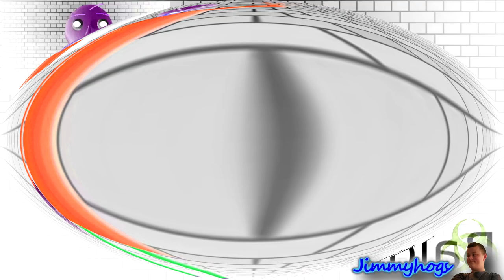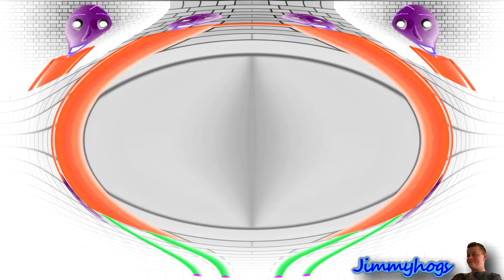Preview 2 Baldi 2019 Effects Hypercubed In G Major Luig Group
Originally uploaded on: 5/12/20 (4,994 views)
Add me on Discord: Jimmyhogs#0001